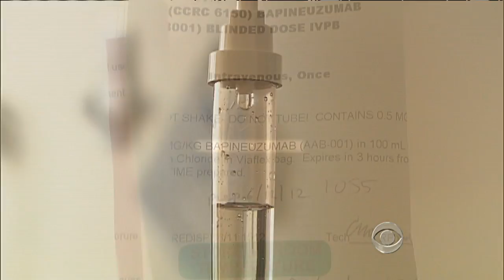Researcher's fight against Alzheimer's becomes personal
In the 1990's, as one of the world's foremost vaccine researchers, Rae Lyn Burke turned her attention to Alzheimer's disease.  Dr. Jon LaPook reports in 2008 the fight became personal when she was diagnosed with the very same disease she was out to cure.